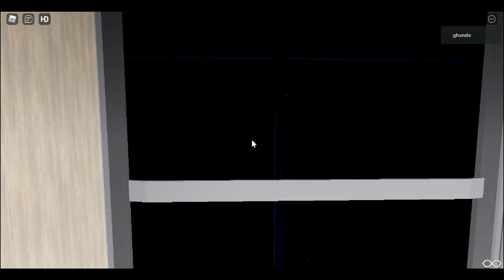Montgomery elevator at Center Street Parking Garage